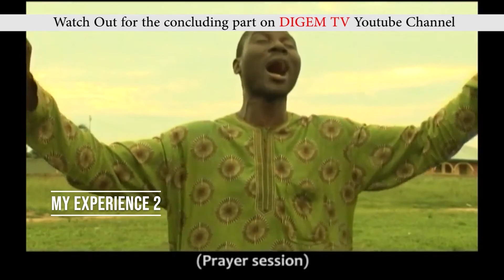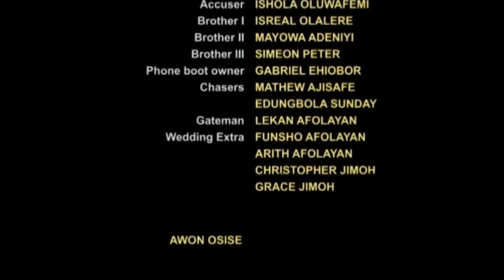WHAT INCAPACITATES A MAN IN LIFE ? //My Experience 1//(IRIRI MI ) A Gospel Movie.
Life's experiences are in different dimensions and perspectives . People have different tales to tell as each person sojourns in life. Muyiwa in the movie is  beleaguered with inexplicable sorrow. find out the causes of his sorrow in the movie. You will be blessed.
Written and Directed by Adedare, J.Olusegun